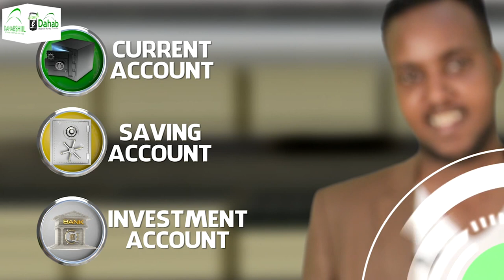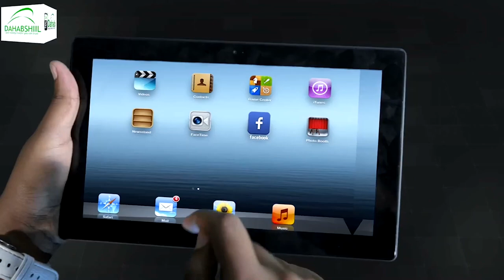Deg Deg:- Wasaarada Waxbarashada Somaliland ayaa ka Hadashey Cabashada Ardayda ee Dirayska la ba..